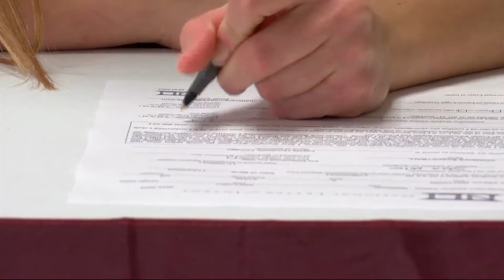Mallory Ramage wins Girls Basketball Player of the Year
The 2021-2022 school year is coming to a close and we are honoring some remarkable athletes. Mallory Ramage is WCIA 3's Girls Basketball Player of the Year.